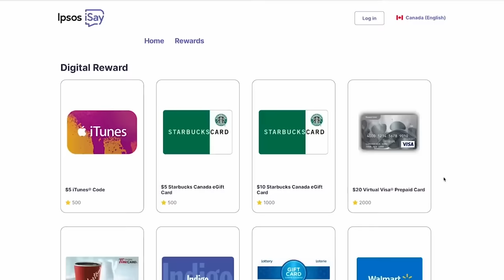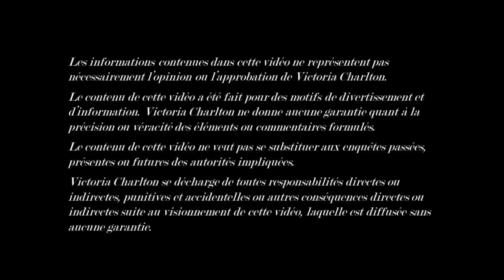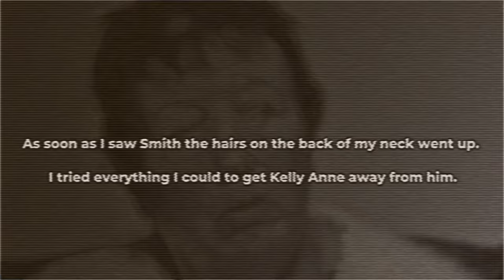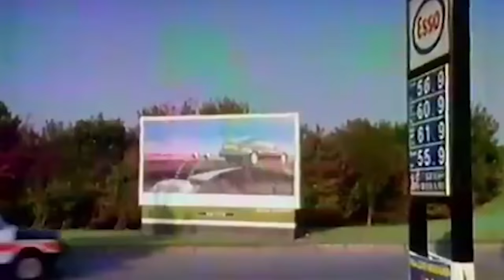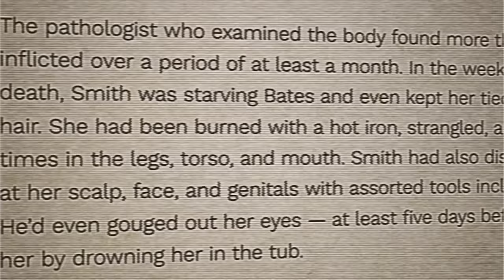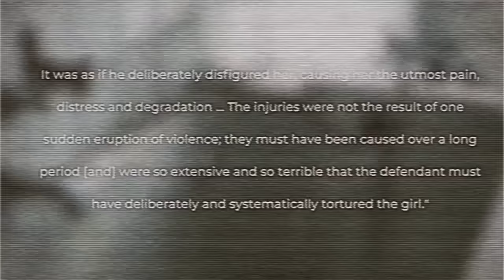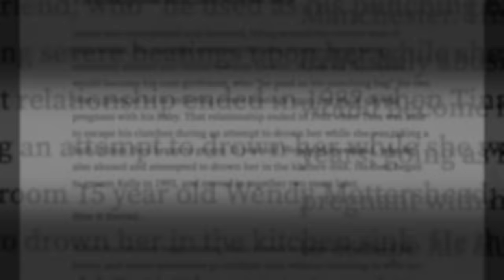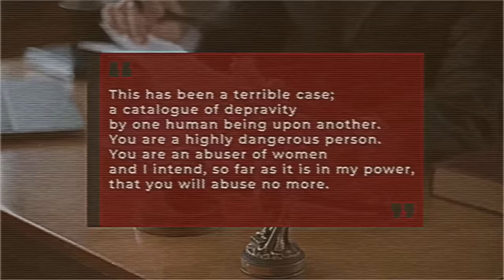L'HISTOIRE DE KELLY ANNE BATES : TORTURÉE À MORT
Cliquez sur ce lien pour commencer à gagner des récompenses sur Ipsos !

 Kelly Anne Bates était une adolescente anglaise qui a été assassinée à Manchester, en Angleterre, à l'âge de 17 ans par son agresseur, James Patterson Smith.

Logiciel de montage : Final Cut Pro
Monteur : Sebastian Messinger
Camera : Canon G7X